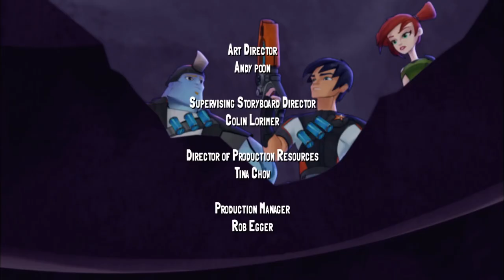🔥 Slugterra 108 🔥 Deadweed 🔥 HD | Full Episode 🔥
Eli doesn't believe in ghosts, until he enters Deadweed cavern! But it turns out Eli's first instinct was right. What lurks inside Deadweed is far more evil than ghosts, its El Diablus Nacho, after a supply of the dangerous Dark Water that Dr. Blakk uses to turn innocent slugs into Ghouls.